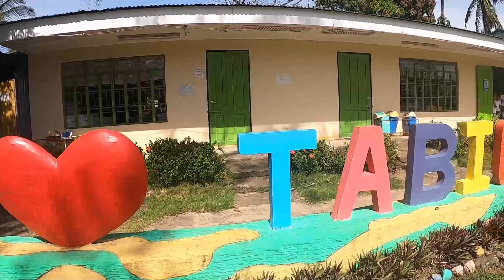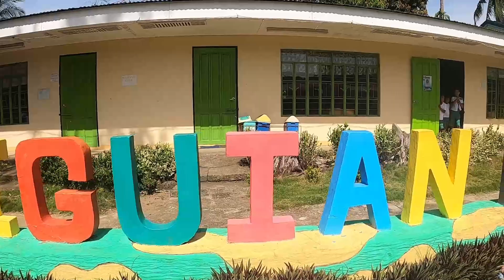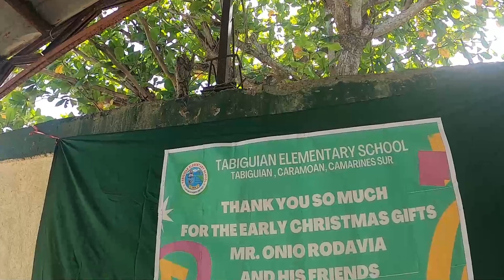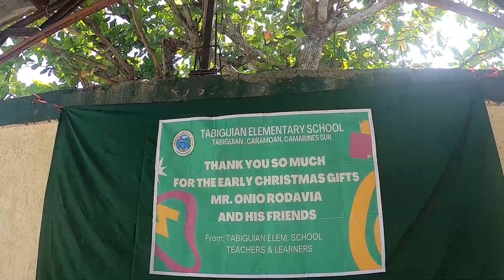LUMUSOB KAMI THANK YOU TEAM ENERGY!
AOC PHILIPPINES
JAR EDGE TECHNOLOGIES
IMPRINT CUSTOMS